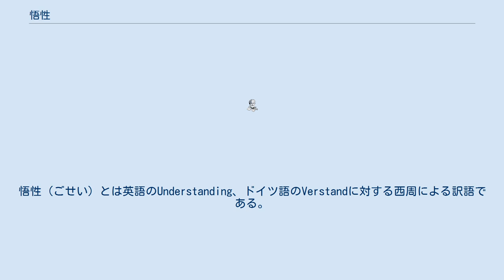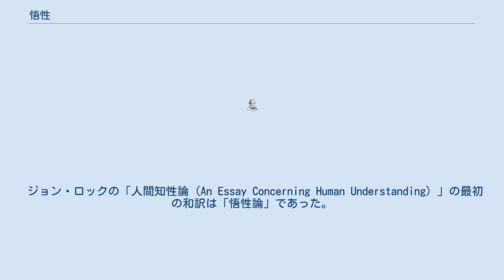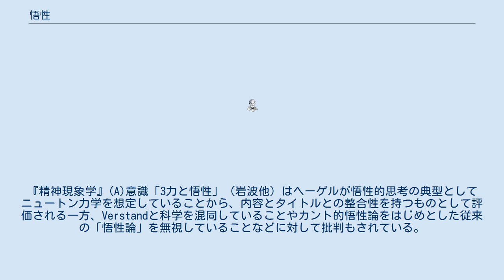悟性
悟性（ごせい）とは英語のUnderstanding、ドイツ語のVerstandに対する西周による訳語である。
日本においては本来禅の用語であった。
英和辞典や独和辞典を参照しても分かるように、この語はもともと「知性」や「理解力」などと同意義であるが、西洋哲学においては様々な哲学者がそれぞれの定義の下で用いる。
ただ「知性」「理性」「感性」などとくらべて一般認知度が高い言葉とはいえず、悟性という言葉が、それが対応する外国語を邦訳する際に適切な言葉であるかどうかの問題がある。
ただ、これではわかりにくく山口裕之は「理解力」と訳すのが良いと述べている。
 一般論としては、対象を理解する能力が悟性であり、その理解をもとに推論を行うのが理性である。
 ジョン・ロックの「人間知性論（An Essay Concerning Human Understanding）」の最初の和訳は「悟性論」であった。
 一般的には「思考の能力」などの意味で用いられる。
 禅においては「ごしょう」と読み、人間に備わっている悟りを得る資質を意味する。
達磨の著作とされる書物に「悟性論（ごしょうろん）」がある。
 イマヌエル・カントの悟性論は『純粋理性批判』で展開される。
悟性は感性と共同して認識を行う人間の認識能力のひとつであり、概念把握の能力である。
詳述すれば、物自体に触発されて直観による表象を行う下級認識能力である感性に対して、悟性は理性や判断力とともに上級認識能力のひとつであるとされる。
人間の悟性には固有の形式があり、すべての可能な人間的認識に際してはこの形式が適用され、悟性による表象が可能になる。
この固有の形式が、純粋悟性概念（カテゴリー）であって、量・質・関係・様態にそれぞれ3つ、合計12の純粋悟性概念が指摘される。
カント以前に、懐疑論は人間の認識の確実性を問うたが、カントにおいては人間が外界の物を認識する際に発見する因果性は、純粋悟性概念によって保証されており、人間の認識の諸法則に沿うために確実なものである。
これによってエウクレイデスの幾何学やニュートンの力学は、確実な認識である事が保証される。
 一方、カテゴリーは悟性の対象となるもののみに当てはまる。
すなわち感性的認識の対象とならず、単に思惟のみが可能な理性概念には当てはまらない。
このためカントは従来の哲学が扱ってきた神や存在についての命題を否定する。
しかし人間理性には形而上学への素質があり、本来当てはめることが出来ない対象へも悟性概念を適用しようとする。
これは哲学を推進する主要な動機であり人間の本性として否定する事が出来ないが、しかしあくまでも悟性の誤用であって、人間は正しい悟性の使用を知らなければならないとされる。
 中山元訳による同書においては「悟性」という訳語は一部を除いて使用されておらず、「知性」という語が使用されている。
 ゲオルク・ヴィルヘルム・フリードリヒ・ヘーゲルは『精神現象学』『大論理学』『小論理学』『精神哲学』において悟性論を展開している。
ヘーゲルによれば、悟性は事物をばらばらに捉え、しかもそれらを固定化し、事物が運動や矛盾を含むものとして捉えられていない思考の能力とされる。
その基盤となるのが、同一律（AはAである）・矛盾律（Aは非Aではない）・排中律（AはAでも非Aでもないものはない）などを持つ形式論理学である。
 形式論理学的思考に基づく悟性的思考は雑多な諸現象の本質を捉えようとして、法則を見出し、現象を引力と斥力、時間と空間などといった単純なものに還元する。
しかし、これらの対立は固定化され、悟性的思考が捉えたものは単なるデータの寄せ集めでしかなくなる。
『精神現象学』ではその後、悟性的意識は自己意識へと進むが、『小論理学』などでは悟性から理性への転換が示される。
 長谷川宏はVerstandを従来の「悟性」ではなく「科学的思考」もしくは「知性」などと訳している。
『精神現象学』(A)意識「3力と悟性」（岩波他）はヘーゲルが悟性的思考の典型としてニュートン力学を想定していることから、内容とタイトルとの整合性を持つものとして評価される一方、Verstandと科学を混同していることやカント的悟性論をはじめとした従来の「悟性論」を無視していることなどに対して批判もされている。
 ^ IRIZ: 禅籍データベース: 悟性論 - 花園大学国際禅学研究所